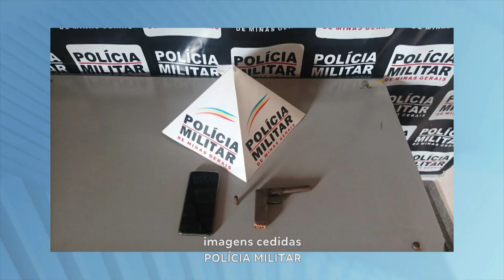Operação em Itaobim: 4 Detidos, Drogas e Dinheiro Apreendidos em Ação no Vale do Jequitinhonha.